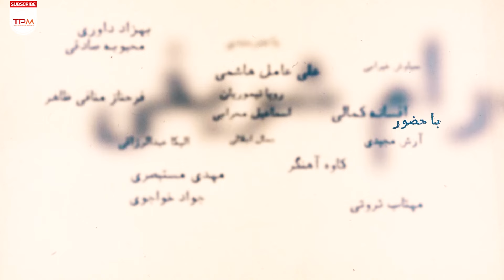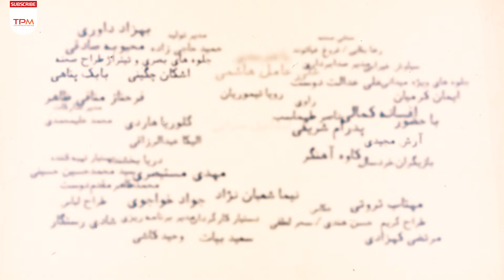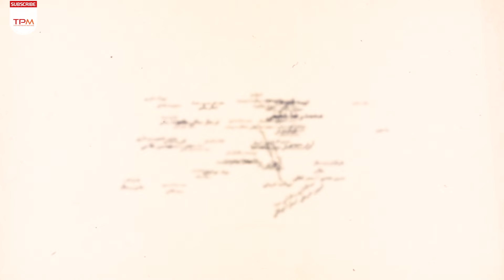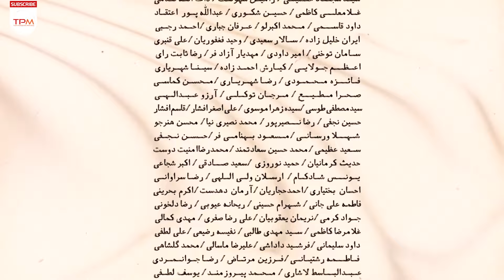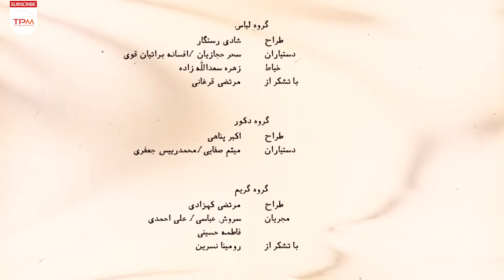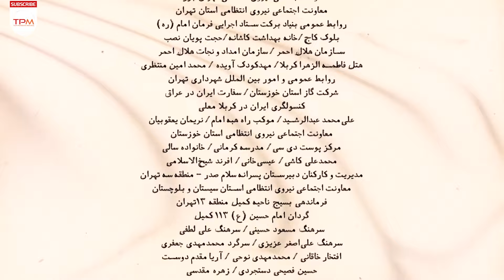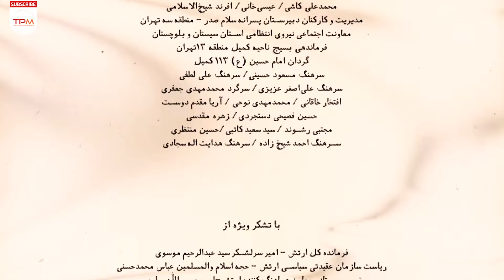"قسمت سیزدهم" سریال عاشقانه و کمدی سرباز - با بازی کوروش تهامی، سیاوش خیرابی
این داستان : هواساز | خلاصه داستان : پزشک به یحیی می گوید برای حال مادرش باید به شهرستان عزیمت کند

کایت سرباز وظیفه‌ای به نام یحیی، همسرش یلدا و رفقای هم خدمتی‌اش است و در خلاصه داستان آن آمده‌است: در وفای عشق تو مشهور خوبانم چو شمع، شب‌نشین کوی سربازان و رندانم چو شمع…

خلاصه سریال جدید درام و عاشقانه سرباز 👆
"قسمت سیزدهم" سریال عاشقانه و کمدی سرباز - با بازی کوروش تهامی، سیاوش خیرابی | Sarbaz Serial Irani

About Sarbaz Serial Irani
Kite is a conscript named Yahya, his wife Yalda, and his comrades in the service, and the summary of the story reads: In faithfulness to your love, I am famous, I am a good candle, I am a sleeper of soldiers and I am a candle...
This episode of Yalda and Yahya Synopsis: Yahya and Yalda meet and fall in love in the hospital and...
عوامل سریال ایرانی سرباز با بازی نیما شعبان نژاد، رویا تیموریان
کارگردان: هادی مقدم‌دوست
تهیه‌کننده: محمدرضا شفیعی
موسیقی : مسعود سخاوت‌ دوست
سال ساخت: 1400
ژانر: اجتماعی ، خانوادگی ، درام ، کمدی و عاشقانه
۵۰ قسمت ۴۵ دقیقه‌ای
بازیگران سریال جدید و جذاب سرباز
آرش مجیدی ، اسماعیل محرابی ، افسانه کمالی ، الیکا عبدالرزاقی ، پدرام شریفی ، جمال اجلالی ، رویا تیموریان ، سیاوش خیرابی ، فرحناز منافی ظاهر ، کوروش تهامی ، گلوریا هاردی ، مهتاب ثروتی ، نیما شعبان نژاد